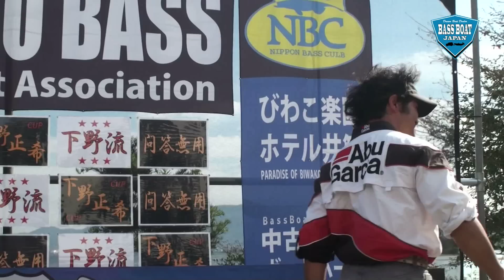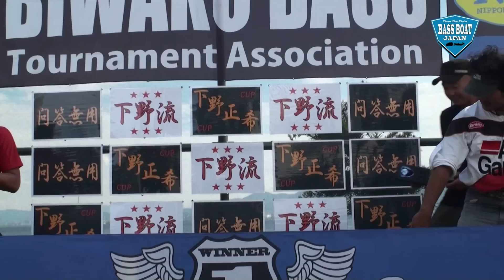2014/09/21 チャプター京都第6戦ウエイイン&表彰式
2014年9月21日 秋晴れの琵琶湖南湖で開催されたチャプター京都最終戦ウエイインと表彰式 優勝7520g浅野弘充 2位4950g佐野力 3位4370g岩田純之 4位3680g長谷川巨樹 5位3130g中村大介 年間優勝226pt日置隆宏 2位217pt岩田健司